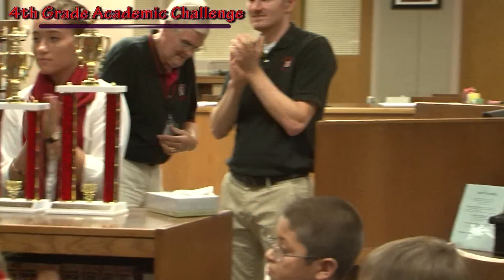4th Grade Academic Challenge